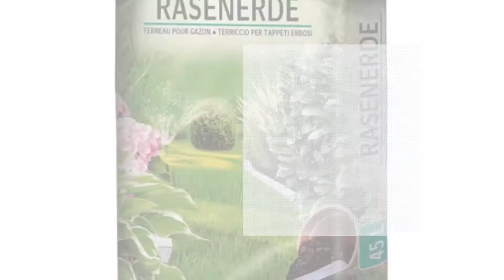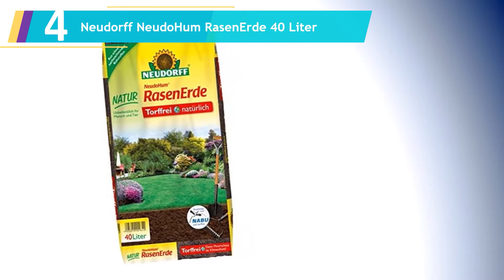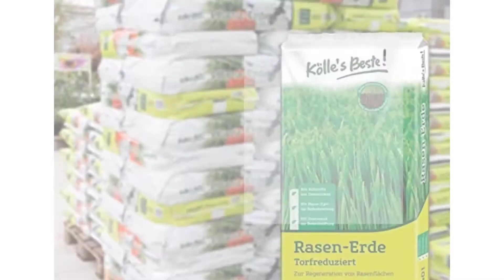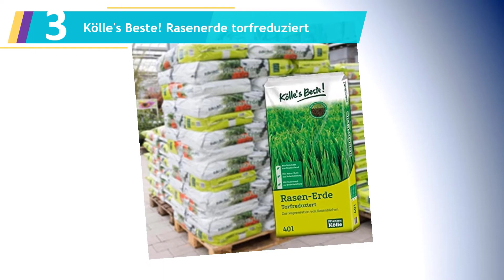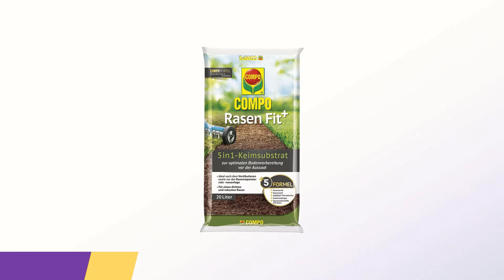Die 5 Beste Rasenerde im Test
Hier ist die Liste von Die 5 Beste Rasenerde im Test.

01. Compo Rasen Fit+, 5 in 1 Keimsubstrat

02. Floragard 4 in 1 Rasen-Fit 2x20 L für 20 m²

03. Kölle's Beste! Rasenerde torfreduziert

04. Neudorff NeudoHum RasenErde 40 Liter

05. Rasenerde Plantop 45 Liter NEU Rasensubstrat in Gärtnerqualität aus Bayern